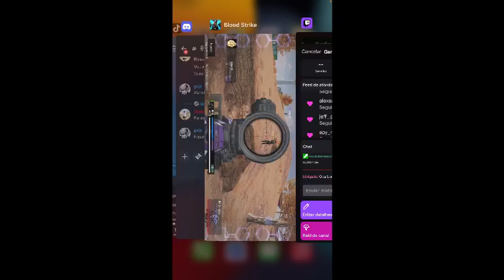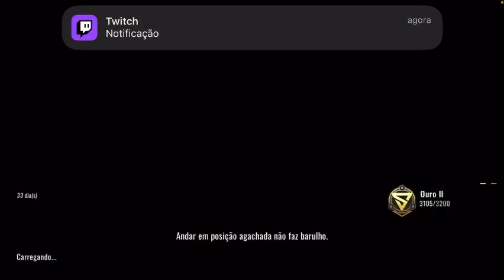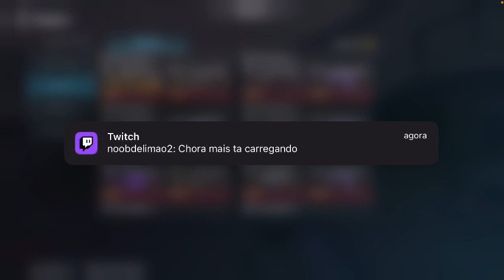SUBINDO PRO MESTRE